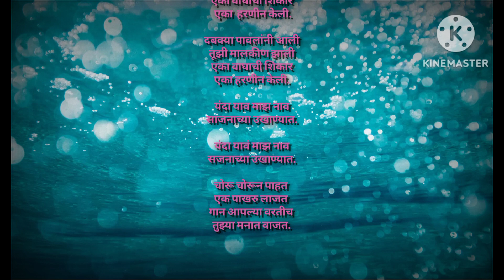Choru Chorun| Fatva|Varsha Jadhav|Female voice